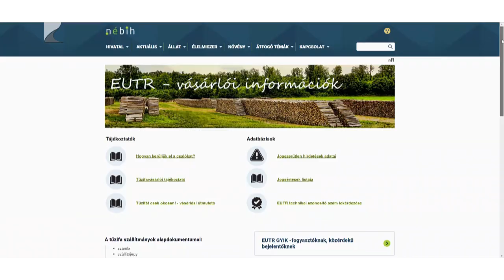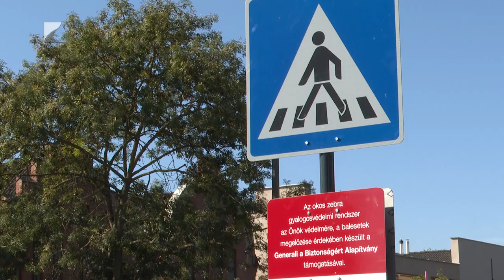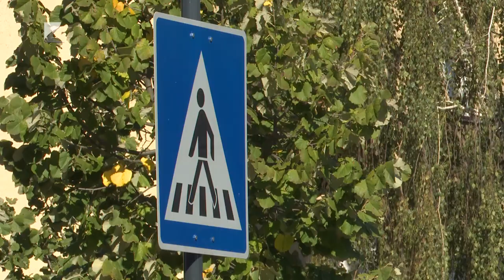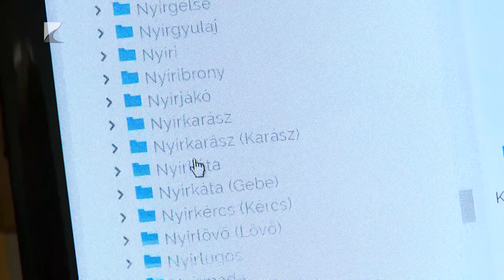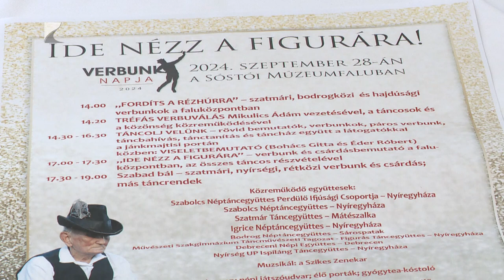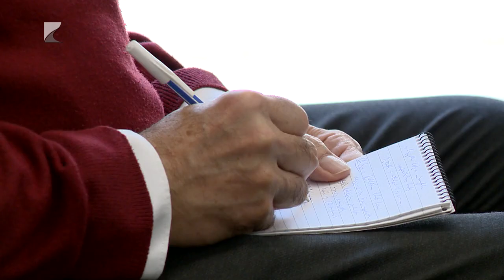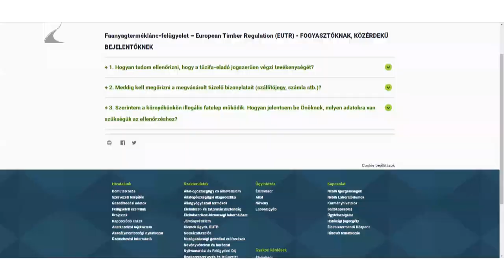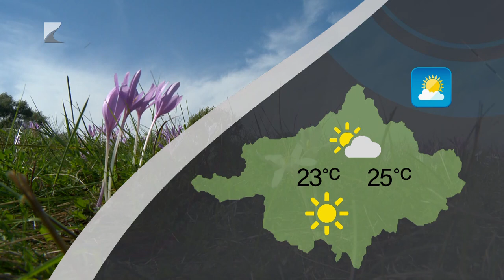HÍRADÓ - 2024.09.25. - Kölcsey TV